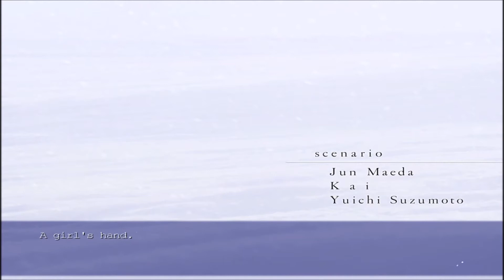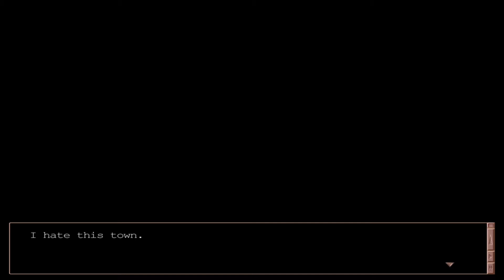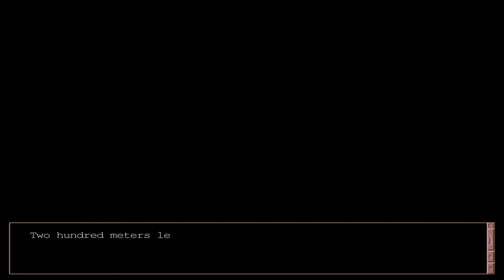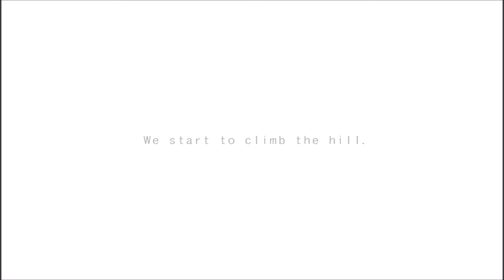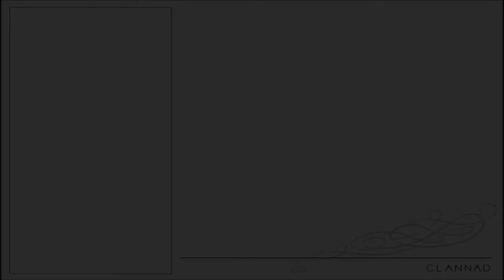Let's Play: Clannad! Episode 1: And it Begins...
WARNING: Does get a bit loud towards the end.. Sorry q__q move towards the mic by accident!

How's it going guys? I'm ThatOneAsianKid and today we're playing Clannad created by VisualArts/Key! Hope you guys will enjoy!

"After the death of his mother, Tomoya Okazaki—a guarded delinquent student at Hikarizaka High School—struggles to not only make sense of the abusive relationship he has with his alcoholic father, but also find meaning in his life. While on his way to class one morning, he meets a mystifying girl named Nagisa. She is a delinquent like him, but only because she is repeating her senior year, unlike the perpetually tardy Okazaki. From their brief encounter, Nagisa decides they should be friends, and enlists Tomoya's help to revive the school drama club. Not being busy in any way, he decides to join in. Along the way, the two make friends with many other students and try to find both solace and belonging in their endeavors."